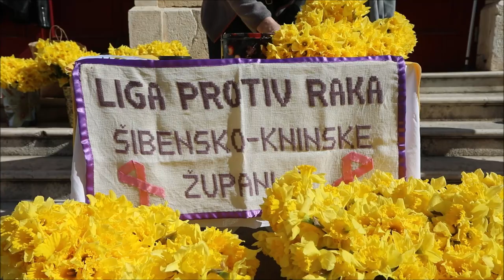Humanitarna akcija Dan narcisa u Šibeniku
Kao svake tako i ove godine, prve subote proljeća u Šibeniku se obilježava  Dan narcisa, dan posvećen prevenciji i ranom otkrivanju raka dojke.